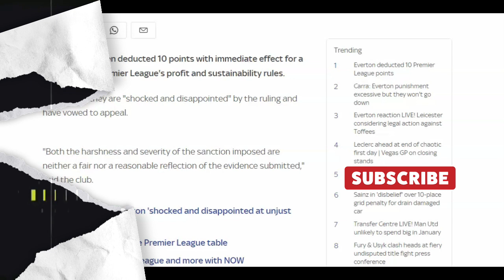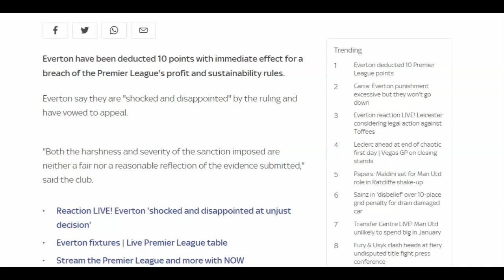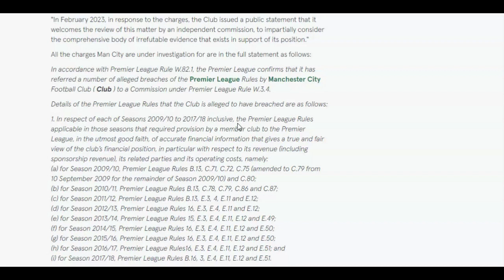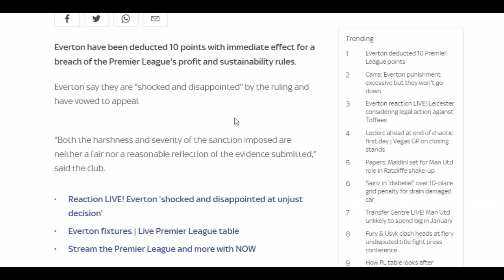Everton deducted 10 points for breaching financial rules I Man City still waiting After 13 years!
Everton deducted 10 points for breaching financial rules